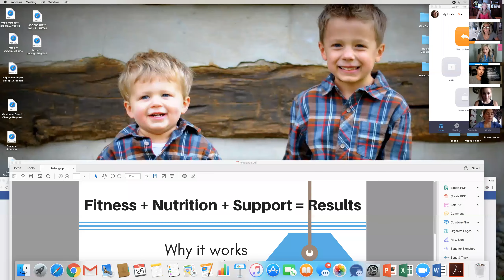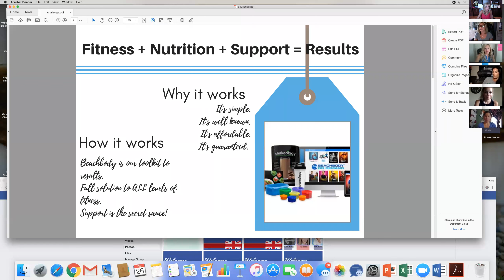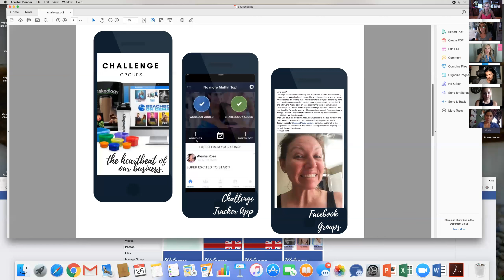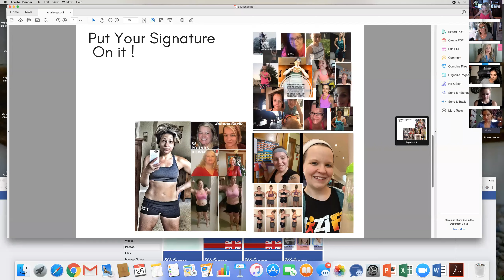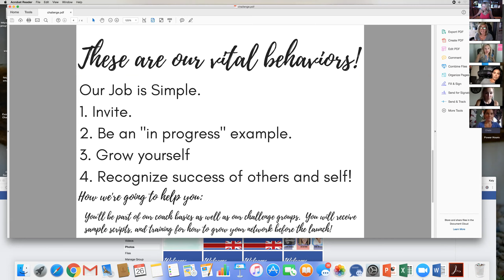U.K. Beachbody Business Opportunity Call (Learn about coaching here)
Why be a coach on our team? What is Beachbody Coaching in General? In this call you will hear what top leaders on our team do in their business. We talk about what coaches do in their day to day lives, how we are not sales people but share with others, how many have managed to work full time jobs and families and while still having successful coaching businesses. In addition find out what support and training you will get from our team and coaches, what our community is like, and if we would be a good fit for you!

If you are interested in being a part of the founding members of our UK Dream Team please complete the application in this link:

We are an LGBT friendly and supportive team! I am looking for motivated, hard working people who are passionate about helping others, have an open mind, and are interested in making health and fitness a business.